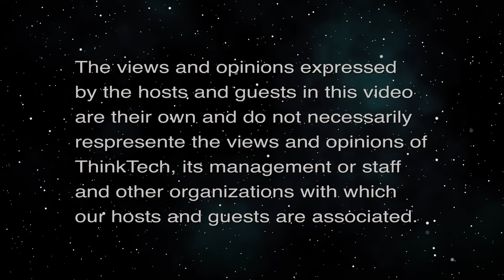The Chaos Came Long Before the Blame (America Finding its Way)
It's Hard when the Government is in Disarray.  The host for this show is Jay Fidell.  The guests are Tim Apicella and Winston Welch.

Our panel helps us understand how the governmental environment Biden has faced since his election, the failure of a transition, Trump's legacy, Trump's deal with the Taliban, U.S. Intelligence, military strategy, the insurrection, the January 6th investigation, the various crises, including voting rights, infrastructure, covid.  It's hard to run the country when there is so little cooperation in Congress and so many lies and distractions going on in government.